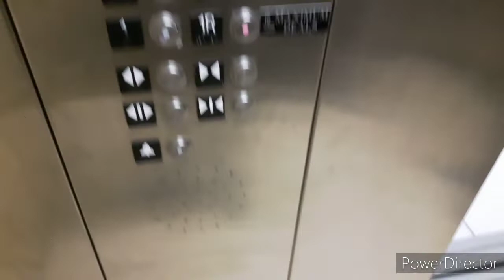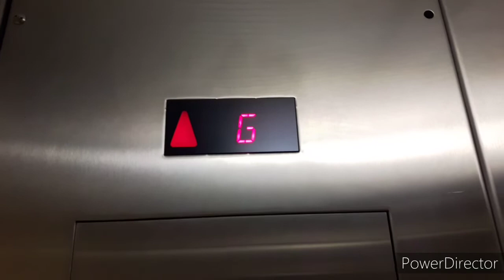(VICTORIA DAY SPECIAL) Final Ride of a Schindler Elevator at Rockwood Mall in Mississauga ON.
Welp, It is almost 5 in the evening right now. So, This means The Maximum Deals Store is closing soon.

Here is a final ride of a Schindler Elevator at Maximum Deals from Rockwood Mall in Mississauga ON.

So guys, I don't think if the Elevator is maybe Modernized or Not...

Technical Specs.
Manufacture and Brand: Schindler
Type: Hydraulic
Building Address or Location: 4141 Dixie Road
Capacity: 3000 LBS
People: 16
Floors Served: 2
Year Installed: 2006

Filmed since few weeks ago.

Happy Victoria Day Everyone!